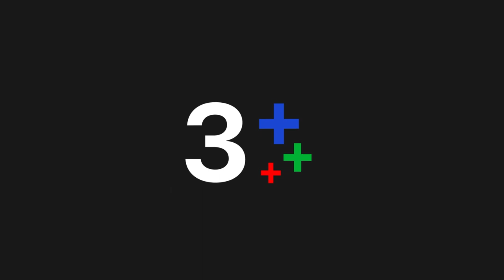FIN | สิ่งสุดท้ายที่ยิ่งใหญ่ที่สุด | SOMETHING IN MY ROOM EP.10 | 3Plus